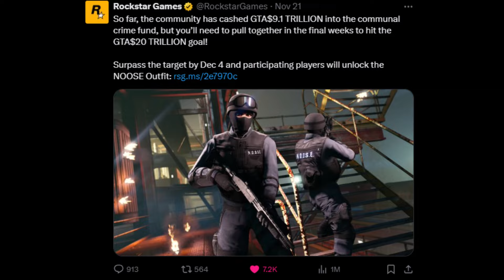UNLOCK NEW Police Outfits, LSPD Uniform, PARK RANGER, GTA 5 December DLC 2024 (GTA Online Update)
GTA 5: NEW Police Outfits Coming, LSPD Uniform, PARK RANGER, December DLC Leaks, GTA 5 2024 (GTA Online Update) with confirmation of new police outfits in gta online, unreleaed outfits soon? NEW Police Outfits Confirmed, FREE COP UNIFORM, December DLC, Cars, GTA 5 2024 (GTA Online Update) NEW Police Weapons, FREE Cop Outfits, UNIFORM, Leaked Car Details, GTA 5 DLC 2024(GTA Online Update) with the new 'gta online december 2024 dlc' we will see more police dispatch missions added, a new former fib agent contact, cut content from the, gta 5 online cops n crooks dlc, rockstar games released, gta 5 police cars, gta online police cars, gta 5 cop cars, gta online cop cars, gta online december dlc 2024, gta 5 december dlc 2024, gta online winter 2024 dlc will include new gta 5 cars 2024, gta 5 outfits, in this gta online update make sure to make the most of the, gta online doomsday heist solo, gta online doomsday heist guide. to make money fast for the new gta 5 online december 2024 winter dlc will also include, UNLOCK Rare Christmas Car, FREE Vehicle, NEW Xmas, MONEY Methods, GTA 5 DLC 2024 (GTA Online Update) in this video be looking at free gta 5 christmas car, this xmas livery can be unlocked on the baller st. this gta online christmas dlc 2024 update will include snow/snowfall, christmas tree, gifts, gta 5 police, gta online police, outfits, jumpers, clothing, snowmen/snowman, grinch aka the gooch event, gta online yeti outfit and more.FREE Cop Bike, police motorcyle in gta 5 online, ALL NEW Confirmed Cars, POLICE, Hypercar, BOTTOM Dollar Bounties, GTA 5 DLC 2024 (GTA Online Update) NEW Police Station Property Location, COP Missons, BOTTOM Dollar Bounties, GTA 5 DLC 2024 (GTA Online Update) according to new leaks the police station will be getting updated with the GTA Online Bottom Dollar Bounties dlc update, NEW Police Outfits Leaked, BOTTOM Dollar Bounties, COP Car, Money, GTA 5 DLC 2024(GTA Online Update) NEW Business Property Location, Bottom Dollar Bounties, BOUNTY Hunter, POLICE Car, Money, GTA 5 DLC 2024 (GTA Online Update) All cop/sheriff/lspd/park ranger outfits found in gta 5 cops n crooks dlc leak. The New GTA Online update day, NEW Property Business, MICHAEL RETURN, December DLC Leaks, Money, GTA 5 2024 (GTA Online Update) NEW Rare Christmas Car, FREE Vehicle, Xmas Livery, MONEY Methods, GTA 5 DLC 2024 (GTA Online Update) in this video be looking at free gta 5 christmas car, Rockstar games set a new gta online community challenge to unlock a new christmas livery for a new car coming out in december. the car in video xmas livery can be unlocked on the baller st. this gta online christmas dlc 2024 update will include snow/snowfall, christmas tree, gifts, outfits, jumpers, clothing, snowmen/snowman, grinch aka the gooch event and more. with gta 6 announcment this week, gta 6 trailer release date next month. gta online december dlc 2024, gta 5 december dlc 2024, gta online winter 2024 dlc will include new gta 5 cars 2024, gta 5 outfits,this will get a massive month for grand theft auto vi/gtavi and gta 5 online. The next GTA 5 Online 2024 DLC Update, and maybe a gta 6 trailer or gta 6 news with the final gta 5 online dlc update. for anyone asking the question "when is the next gta 5 dlc coming out" in this Grand Theft Auto V - video I will be discussing the new gta online 2024 dlc update, leaks, release date GTA Online DLC update for ps4, ps5, xbox one, xbox series s, xbox series x and pc. this new gta 5 online update will include new cars, new property, new weapons, gta 5 online cops and crooks dlc update.

I make videos based on GTA online, topics may include:
• GTA 5 Online DLC Update
• GTA Online DLC Vehicle showcase
• Moneymaking guides
• God mode glitch gta 5 online
• How to play gta 5 online
• How to trade cars in gta 5 online
• How to duplicate cars on gta 5 online
• Working GTA 5 Money Glitches
• GTA 6 news
Gameaply of GTA 5 Online (Grand Theft Auto V) available on ps3, ps4, ps5, xbox 360, xbox one, xbox series s, xbox series x, pc.